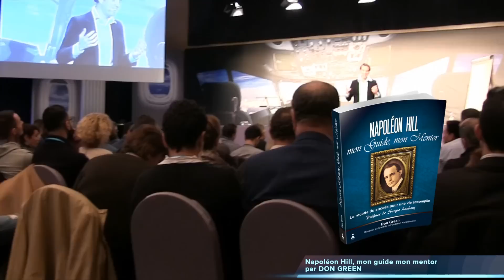Comment booster votre enthousiasme en moins de 10 minutes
Avez-vous le feu ? Pourquoi l'enthousiasme peut catalyser vos projets, votre créativité et vos facultés de persuasion. L'enthousiasme est l'huile sur le feu de votre réussite.

Si votre succès était une poule aux œufs d’or le meilleur moyen de la créer serait en pondant vous même le premier œuf et cet œuf ne peut voir le jour sans votre enthousiasme.

★ Découvrez les livres de Napoléon Hill ★

Plus malin que le Diable

Livre Audio - Plus malin que le Diable

Jeu Plus malin que le Diable

La Maîtrise de la persuasion

Livre Audio - La Maîtrise de la persuasion

Réfléchissez et devenez riche

Livre Audio - Réfléchissez et devenez riche

Le succès n’attend pas. Au boulot !

Livre audio Le succès n’attend pas. Au boulot !

Sur l'autoroute du succès.

Livre Audio - Sur l'autoroute du succès

Sergio Laubary - l’art de réussir vous aide à accomplir vos objectifs, vous inspire à passer à l’action grâce aux conseils avisés des millionnaires pour développer la richesse à tous les niveaux.
Vous trouverez ici de nombreuses vidéos contenant des prises de conscience pour créer votre indépendance financière et accomplir votre potentiel.

Sergio Laubary

💡Découvrez le Passeport vers la Richesse la série de vidéos exclusives basée sur le cours de Napoléon Hill